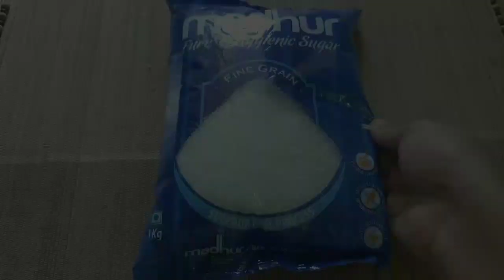কাঁচা আমের পারফেক্ট টক ঝাল মিষ্টি আচার/ Kacha Amer Achar/ Tok Jhal Misti Achar Recipe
Ingredients:

Raw mango - 1 kg
Sugar - 1 kg
Mustard oil -1 tbspoon
Dry chilly-5pcs
Fennel seeds- 1tspoon
Five spices - 1 tspoon
Cumin seeds - 1 tspoon
Cardamom -6 cloves